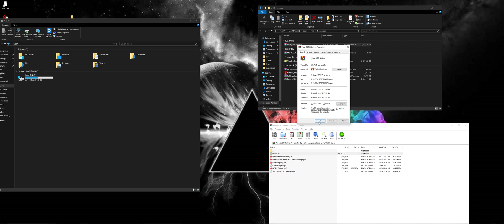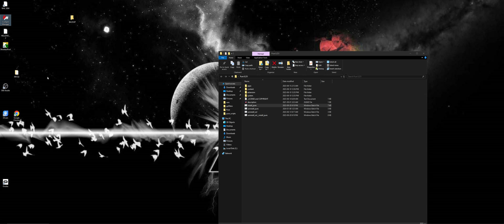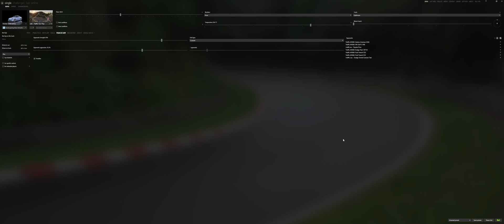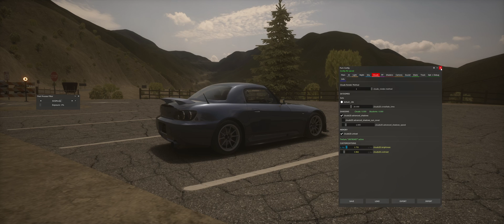ASSETTOGUIDE: Install PURE 251 Fast, Easy, Guaranteed! Save time and problems by watching this.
Enjoy the video on how to easily install pure. Come check out the discord!